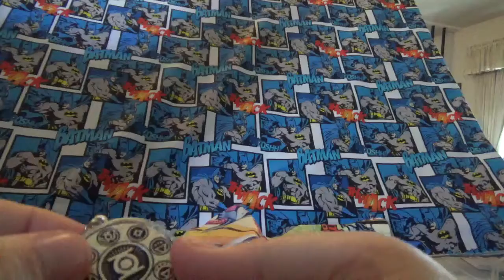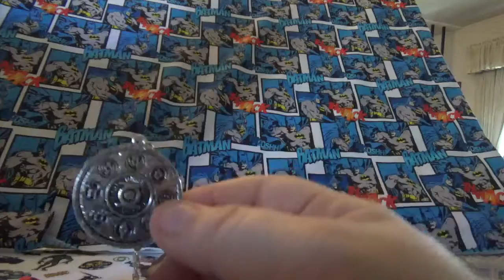Wish.com haul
Pants and necklace